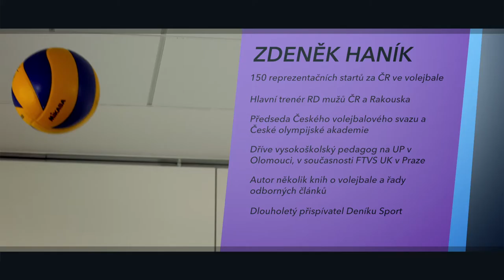COACH Zdeněk Haník - PSYCHIKA